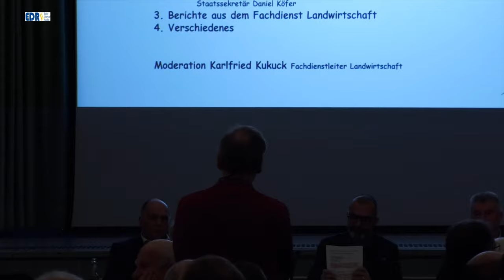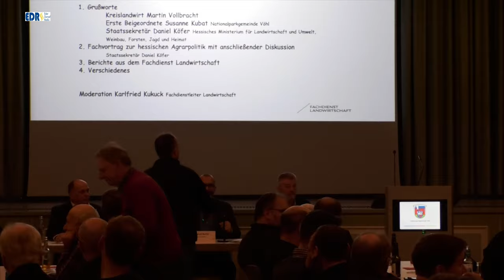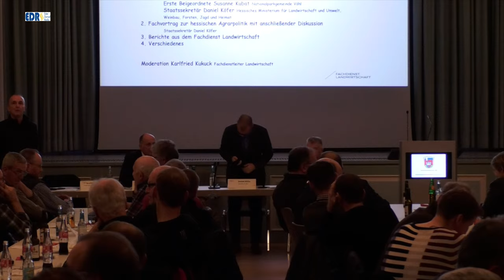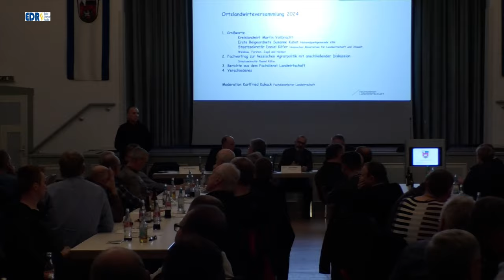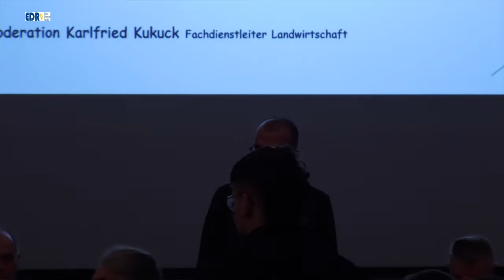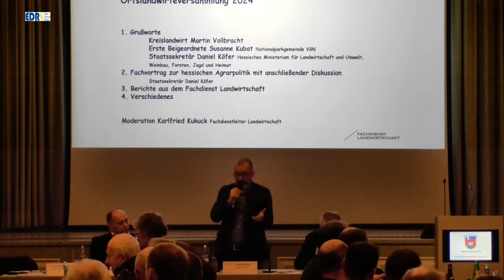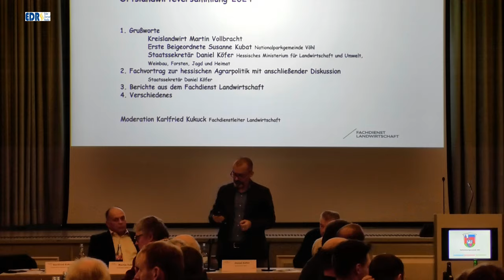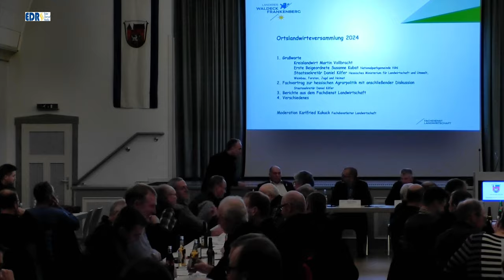Versammlung der Ortslandwirte 2024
Am 7. November 2024 fand die Versammlung der Waldeck-Frankenberger Ortslandwirte in der Henkelhalle in Vöhl statt. Kreislandwirt Martin Vollbracht begrüßte die Gäste und Landwirte, Gastredner war Daniel Käfer, Staatssekretär im Hessisches Ministerium für Landwirtschaft. Moderierte wurde die Versammlung von Karlfried Kuckuck vom Fachdienst Landwirtschaft beim Landkreis. Leider ist der Ton schlecht, obwohl es in der Henkelhalle eine neue Tonanlage gibt. In dem hinteren Drittel der vollbesetzten Halle war kaum etwas zu verstehen, auch die Nachvertonung des Videos brachte kein Ergebnis.